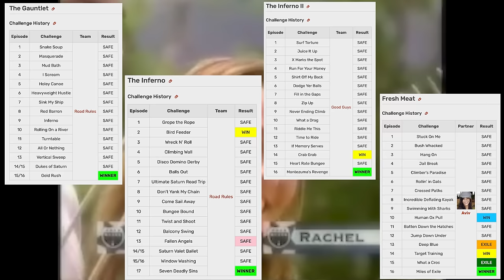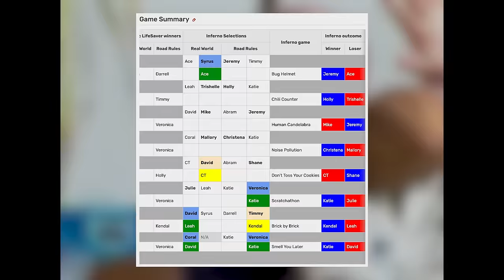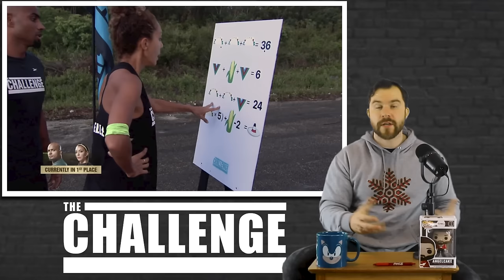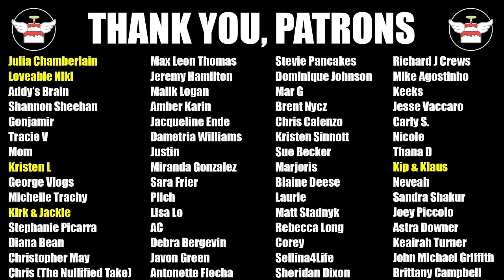Darrell's Top 10 The Challenge Moments So Far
Darrell is a The Challenge multi-time champion, legend, all star, champ among pros, and overall incredible athlete. Early in his The Challenge career Darrell couldn't lose setting a record for most The Challenge seasons won in a row; a record that still stands today.

Darrell Taylor made a cameo on The Challenge 39 Battle For a New Champion where I thought it would be fun to go over Darrell's Top 10 The Challenge Moments (So Far).

CHAPTERS:
00:00 - Intro
00:56 - Honorable Mentions
3:07  - Rank 10
4:33 - Rank 9
5:25 - Rank 8
6:10 - Rank 7
7:09 - Rank 6
8:20 - Rank 5
9:42 - Rank 4
11:18 - Rank 3
12:06 - Rank 2
12:53 - Rank 1
14:17 - Outro